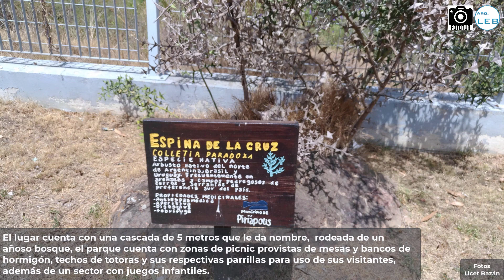Conoce el Parque Municipal La Cascada de Piriápolis - Fototur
Parque Municipal La Cascada
Idea de Francisco Piria
1899, Piriápolis, Uruguay

Ubicado sobre el Km 1 de la Ruta 37, el Parque Municipal La Cascada fue uno de los primeros paseos desarrollados por Francisco Piria hacia 1899 e inicialmente consideró colocar la Virgen de los Pescadores original en este lugar.
El lugar cuenta con una cascada de 5 metros que le da nombre,  rodeada de un añoso bosque, el parque cuenta con zonas de picnic provistas de mesas y bancos de hormigón, techos de totoras y sus respectivas parrillas para uso de sus visitantes, además de un sector con juegos infantiles.
Dentro se encuentra el Museo de la Fauna, con esculturas de animales autóctonos, cuya finalidad es la de interiorizar a la población sobre la vida y las costumbres de nuestra fauna.
Complementando las instalaciones se puede encontrar un parador y un gran anfiteatro utilizado para realizar espectáculos artísticos y culturales.
Créditos Imágenes:
-Licet Bazán
-Luis Bentaberri